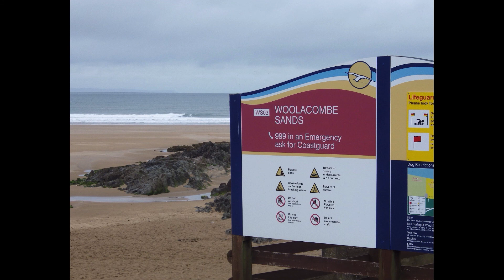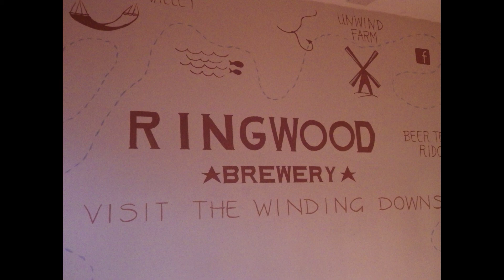Malc's 60th Roadtrip - Devon 2015